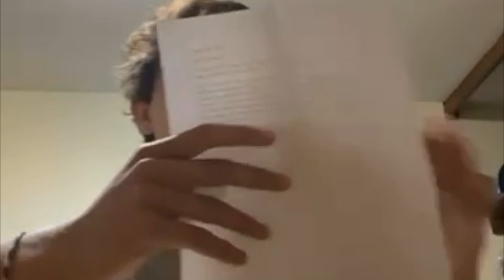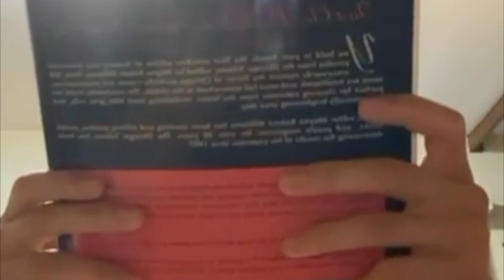Care package unboxing